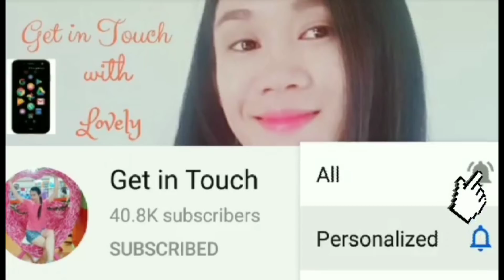NASA ICU ANG ANAK NG SIKAT NA AKTRES DAHIL SA MALUBHANG KONDISYON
Hindi napigilan ng anak ng sikat na aktres ang ipost niya sa kanyang instagram ang pag hingi ng dasal mula sa mga netizens dahil sa malubhang kondisyon diumano ng kanyang kanyang anak.

Nasa ICU raw ang kanyang anak at kaya humihingi siya ng dasal sa lahat.

Kilalanin kung sino ito. Panoorin ang vide!

Anak ng sikat na aktres na may malubhang kondisyon update December 2020